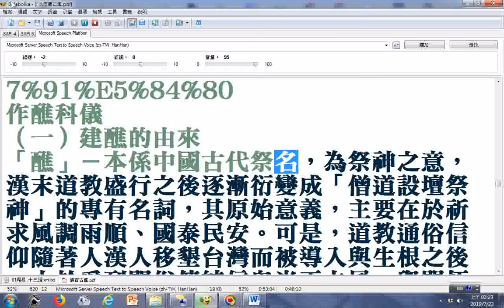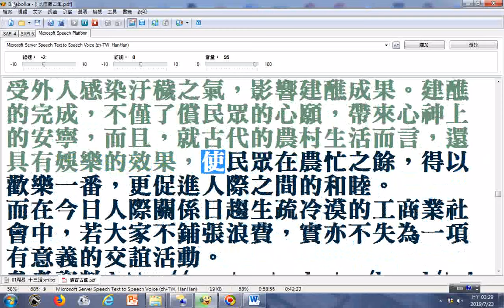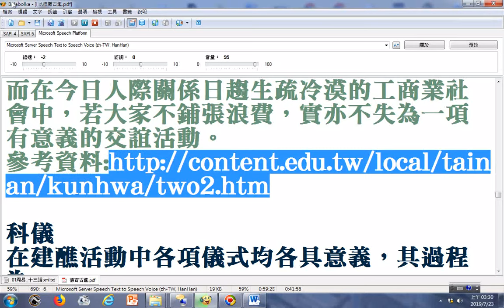split 005羅天大醮 doc檔案使用電腦程式Balabolka朗讀逐字唸。老外學中文研究台灣宗教民俗廟會建醮燒王船活動可參考。該檔案來源是20140504佳里金唐殿專輯重要文章由張明忠老師提供